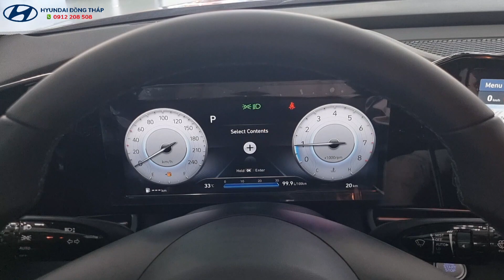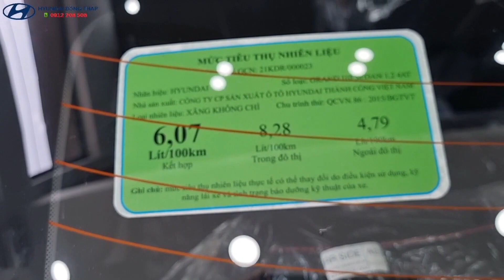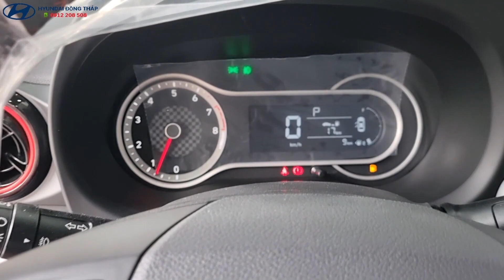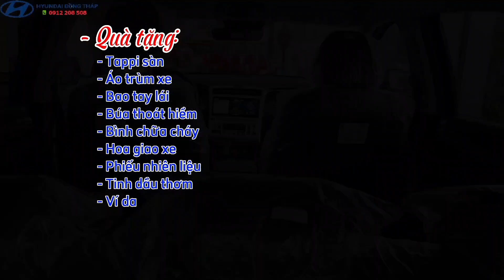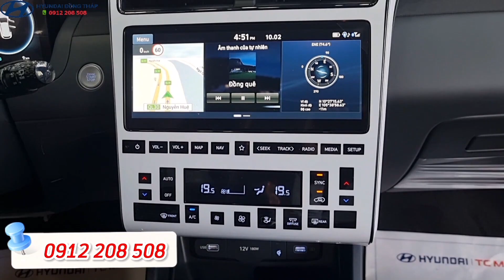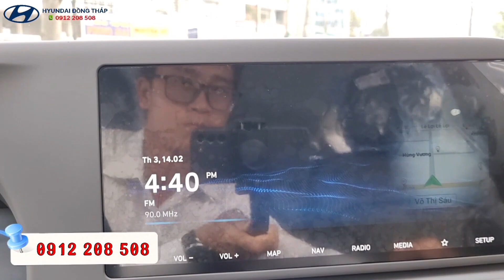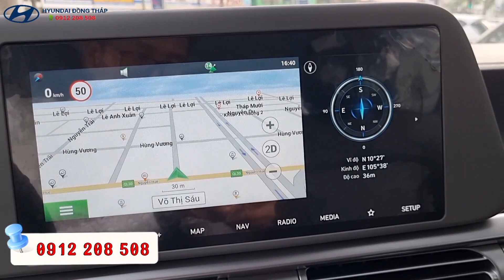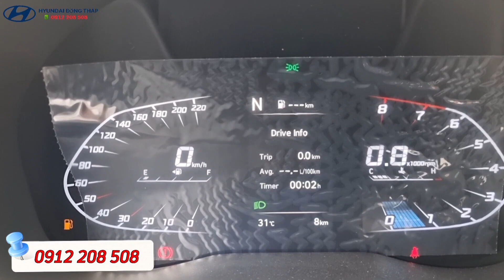Tổng hợp giá xe Hyundai i10 Accent Elantra Creta Tucson Santafe Stargazer khuyến mãi 100% LPTB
Hyundai Đồng Tháp khuyễn mãi 100% thuế trước bạ khi anh chị mua xe trong Tháng 2 Anh Chị mua xe Hyundai i10, Accent, Creta, Elantra, Stargazer, Tucson, Santafe

Cập nhật giá xe Hyundai Santafe tháng 2/2023
🔖 Santa Fe 2021 2.5  Xăng Tiêu Chuẩn 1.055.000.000₫
🔖 Santa Fe 2021 2.5 Xăng Cao Câp 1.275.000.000₫
🏷 Santa Fe 2021 2.2 Dầu Tiêu Chuẩn 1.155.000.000₫
🏷 Santa Fe 2021 2.2 Dầu Cao Cấp 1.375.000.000₫

Cập nhật giá xe Hyundai Stargazer tháng 2/2023
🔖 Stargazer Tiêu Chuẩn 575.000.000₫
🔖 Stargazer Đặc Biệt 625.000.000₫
🔖 Stargazer Cao Cấp 7 Ghế 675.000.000₫
🔖 Stargazer Cao Cấp 6 Ghế 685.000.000₫

Cập nhật giá xe Hyundai Elantra tháng 2/2023
🔖 Hyundai Elantra 1.6 AT 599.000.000₫
🔖 Hyundai Elantra 1.6 AT Full 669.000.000₫
🔖 Hyundai Elantra 2.0 AT 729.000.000₫
🔖 Hyundai Elantra 1.6 Turbo - Sport - N Line 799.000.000₫

Cập nhật giá xe Hyundai Creta tháng 2/2023
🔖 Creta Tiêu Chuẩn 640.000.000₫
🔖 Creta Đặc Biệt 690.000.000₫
🔖 Creta Cao Cấp 1 Tone 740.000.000₫
🔖 Creta Cao Cấp 2 Tone 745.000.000₫

💰 Cập nhật Giá xe Hyundai Accent tháng 2/2023
- Accent 2022 1.4 MT Base 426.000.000₫
- Accent 2022 1.4 MT 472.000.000₫
- Accent 2022 1.4 AT 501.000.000₫
- Accent 2022 1.4 AT Đặc Biệt 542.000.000₫

💰 Cập nhật Giá xe Hyundai i10 tháng 2/2023
🔖i10 HB 1.2 MT Base 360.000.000₫
🔖 i10 HB 1.2 AT Base 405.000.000₫
🔖 i10 HB 1.2 AT 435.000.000₫

🔖i10 SD  1.2 MT Base 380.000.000₫
🔖 i10 SD  1.2 MT 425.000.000₫
🔖 i10 SD 1.2 AT 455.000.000₫

🎁 Phụ kiện tự chọn như:
- Phủ Gầm,
- Phủ Cremic,
- Phim cách nhiệt,
- Lót Sàn,
- Camera hành trình...
- ... v.v
🎁 Quà Tặng:
 - Tappi sàn,
- Áo trùm xe,
- Bao tay lái,
- Búa thoát hiểm
- Bình chữa cháy
- Hoa giao xe
- Phiếu nhiên liệu
- Tinh dầu thơm
- Ví da cao cấp

👉 𝗕𝗮́𝗼 𝗴𝗶𝗮́ 𝗢𝗻𝗹𝗶𝗻𝗲
👉 𝗟𝗮́𝗶 𝘁𝗵ử 𝘁ậ𝗻 𝗻ơ𝗶
👉 𝗚𝗶𝗮𝗼 𝘅𝗲 𝘁ậ𝗻 𝗻𝗵𝗮̀

🎉 Mua xe lãi suất ưu đãi
🎉 Vay 85 % giá trị xe.
🎉 Thủ tục ngân hàng đơn giản không cần chứng minh thu nhập
🎉 Hộ trợ khách hàng hồ sơ khó
✅ Thu xe cũ giá cao lên đời xe mới.
✅ Duyệt online ngân hàng 5 Phút.

🇻🇳 𝑪𝒐̂𝒏𝒈 𝑻𝒚 𝑪𝑷 𝑻𝑴 𝑿𝑵𝑲 𝑯𝒖𝒚 𝑻𝒊ế𝒏 𝑫ũ𝒏𝒈
🇰🇷 𝑯𝒚𝒖𝒏𝒅𝒂𝒊 Đồ𝒏𝒈 𝑻𝒉𝒂́𝒑
🏤 Showroom 1S: 89 Nguyễn Huệ, P. Mỹ Phú, TP. Cao Lãnh, Đồng Tháp
🏤 Showroom 3S: 48A Quốc lộ 80, P.2, TP. Sa Đéc, Đồng Tháp.